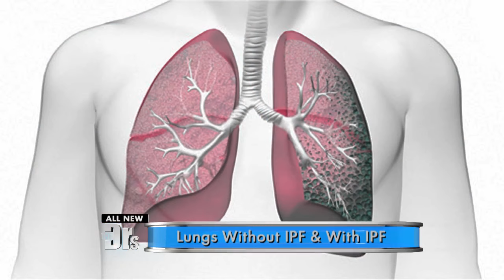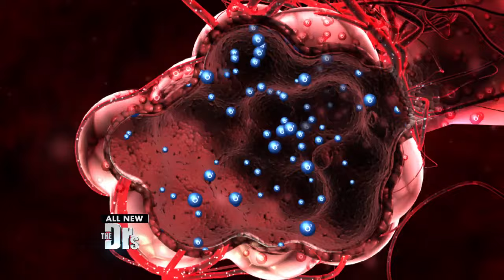Lung Disease: It Can Leave You Breathless!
Pulmonologist Dr. Marilyn Glassberg joins The Doctors to talk about a rare and fatal lung disease called idiopathic pulmonary fibrosis, or IPF. Meet a man who suffers from IPF, and learn about the symptoms and treatment options available.